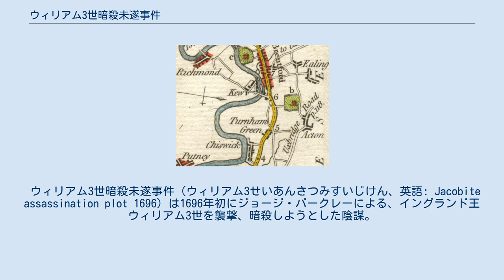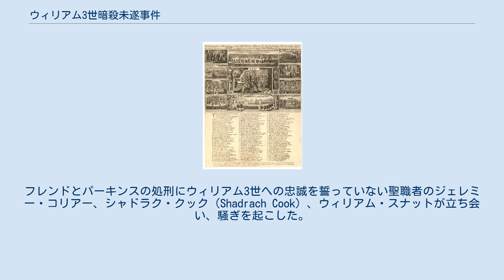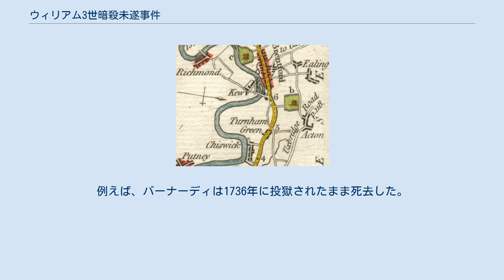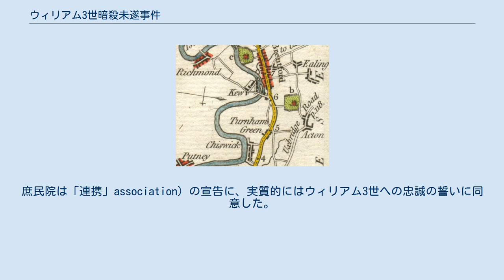ウィリアム3世暗殺未遂事件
神の摂理の勝利。
ウィリアム3世が暗殺を逃れたことを祝った、1696年のブロードシート。
 ウィリアム3世暗殺未遂事件（ウィリアム3せいあんさつみすいじけん、英語: Jacobite assassination plot 1696）は1696年初にジョージ・バークレーによる、イングランド王ウィリアム3世を襲撃、暗殺しようとした陰謀。
 ジャコバイトが1688年から1689年の名誉革命を逆転させようとして引き起こした一連の事件のひとつである。
本事件に先立ち、1691年から1692年にはエイルズベリー陰謀（Ailesbury plot）が起きている。
1695年に起きたフェンウィック陰謀（Fenwick plot）は本事件と同一視されることもあるが、これは厳密には翌1696年に起きた本事件とは別個のものである。
本事件に続いては、1708年にフランスによるスコットランド侵攻計画が持ち上がった。
 ロバート・チャーノックは1690年のボイン川の戦いでジョン・パーカーの下、ジャコバイト騎兵の一員として従軍した。
1694年、チャーノックはパーカーがロンドンで募った軍勢の指揮官に任命された。
この軍勢はウィリアム3世とメアリー2世に対するジャコバイト蜂起のための軍勢である。
パーカーはさらにジョージ・パーカーとサー・ウィリアム・パーキンスを仲間に引き入れた後、1694年中に出国した。
その時にはチャーノックがウィリアム3世を誘拐してフランスに連行する計画を議論していたが、ジェームズ2世からの指示が事を混乱させ、結局1695年4月にウィリアム3世が出国するまでなんの行動も起こされなかった。
 第3代准男爵ジョン・フェンウィックはイングランドの事務についてジェームズ2世に助言する顧問団の1人であり、タカ派であった。
メアリー2世が1694年末に死去すると、ジャコバイトはイングランドにおける直接行動に再び志向するようになり、1695年4月にはフランスからの資金援助が届いた。
しかし、フェンウィックはチャーノックらの計画に反対、5月にサー・ジョン・フレンドと会談した後、チャーノックをフランスに派遣して大規模な侵攻を計画した。
サー・ジョージ・バークレーはベリック公率いる侵攻軍と協力する予定の軍勢の副司令官として派遣された。
しかし、バークレーは計画成功の望みがないと考えてフェンウィックを避け、元のウィリアム3世「誘拐」計画を採用した。
なお、バークレーの「誘拐」は「暗殺」を婉曲に言ったものとされる。
 暗殺計画の実行地点近くの地図、1785年。
地図で示されたキュー・ブリッジは18世紀中期に建設されたものであり、ウィリアム3世はフェリーで渡河するものとされる。
その場合、渡河の途中は一時的に護衛の一部から引き離される予定だった。
 計画はウィリアム3世が狩猟から戻るときの癖に基づいている。
彼はテムズ川南岸に着くと、キューでフェリーに乗って、現ターナム・グリーンから北側の現ブレントフォードにあたる場所に移動する。
バークレイの計画はウィリアム3世とその護衛への奇襲であり、暗殺者は3隊に分け、1隊がウィリアム3世を誘拐、2隊が護衛に対処するとした。
護衛とその軍馬6頭が行動できないよう、通路の狭いところが実行地点と定められた。
 暗殺計画の準備は進み、暗殺者は1696年2月15日と22日に行動する準備ができた。
うち1隊はアンブローズ・ルークウッドが指揮した。
 当時の北部担当国務大臣ウィリアム・トランブルに1695年8月に計画を知った。
彼は密告者から情報を得て、初期の捜査を担当した後、ジェームズ・ヴァーノンが引き継いだ。
密告者からの噂は絶えず、トマス・プレンダーガストの情報が決定的な手掛かりになった。
ジョージ・ポーターは2月13日に彼と接触したが、プレンダーガストはすぐに初代ポートランド伯爵ウィリアム・ベンティンクに陰謀を打ち明けた。
彼は2回目の尋問で約40名の陰謀者の詳細を供述した。
 しかし、ヴァーノンにとって陰謀の波及が頭痛の種になった。
フェンウィックは弁護として、ゴドルフィン伯爵、シュルーズベリー公爵、マールバラ伯爵、オーフォード伯爵を巻き込もうとした。
この告発はジャントーの中心部を直撃するものであり、中でもシュルーズベリー公爵はヴァーノンの上司である。
さらに運が悪いことに、これらのホイッグ党員は実際にサン＝ジェルマンにいるジェームズ2世と文通してい...